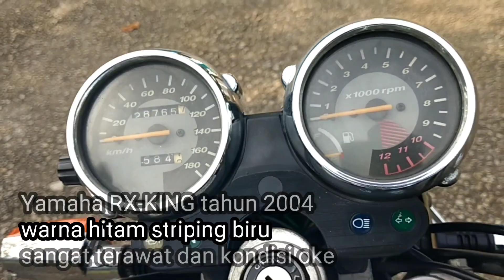Kupas tuntas Yamaha RX King 2004 super terawat full ori treng teng teng - bersama pecinta om Catur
Cerita Yamaha RX King  2004 bersama Pecinta motor om Catur yang super terawat full ori treng teng teng. Pada video ini dikupas sejarah generasi Yamaha RX King dan Keunggulan dari motor ini . buat teman teman yang berminat meminang motor ini langsung hubungi  di nomer  WA om Catur  yang ada dibagian  ahkir  video
semoga video menghibur dan bermanfaat